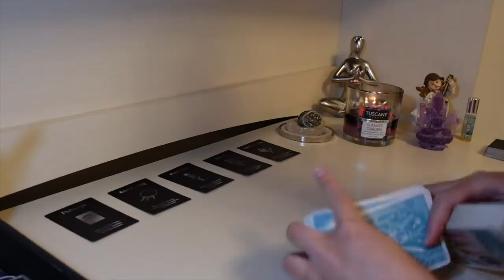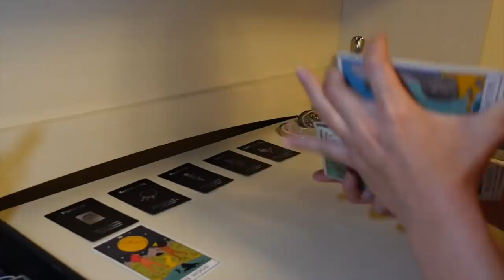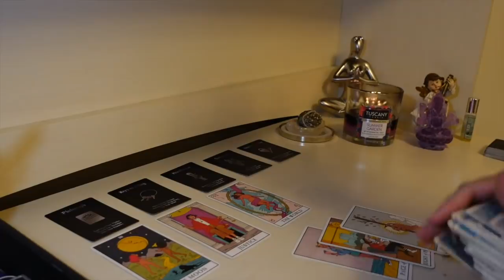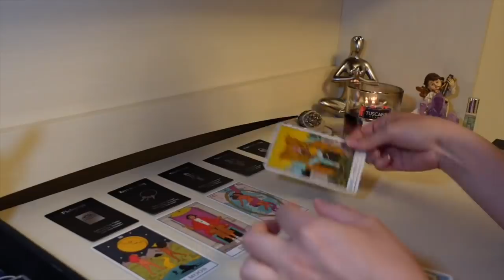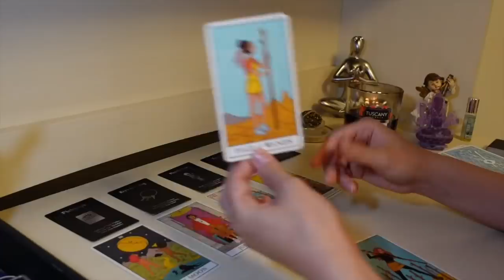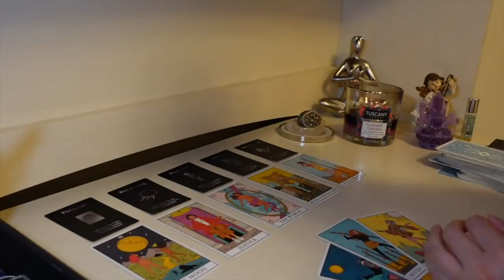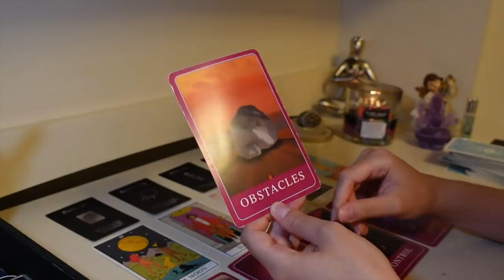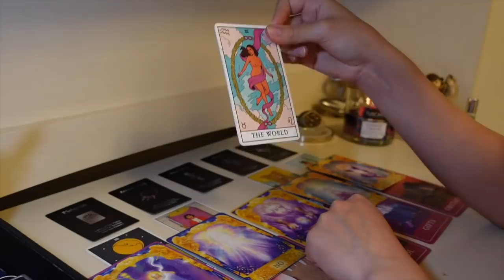♒️Aquarius, FINALLY your soulmate is coming to get you❤️May 2021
15min Love Reading + 2 questions phone call: $80
30min Love & Money/Career Reading + 3 questions phone call: $150
1hr Love & Money/Career Reading + 5 questions phone call: $250

This reading is for Aquarius Sun, Moon & Rising signs!

I am a psychic tarot reader, my sun sign is Libra, moon sign Leo and my rising is Scorpio. On this channel I will be diving deep into channeled messages with divine guidance through tarot readings and giving free advice and life coaching using spirituality. I want this platform to be a community where we can connect on all levels and bringing a piece of my personality and life experiences to you. You will also gain a better understanding on spirituality, astrology and the occult. At the age of 7 is when I first started experiencing my pyschic abilities with my prophectic dreams. I knew I was different from a young age when I started to realize that I would hear and see things other could not, and often my intuition would be so strong when it came to predicting unforeseen events. Here I would like to share my gifts of healing with you all.